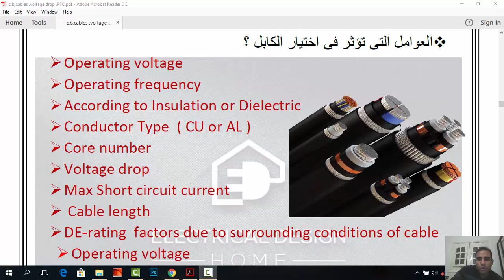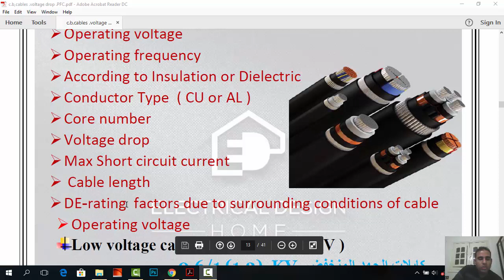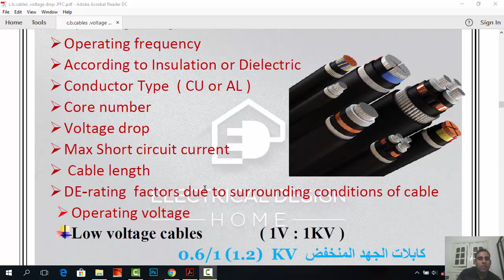factors affecting the selection of cable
العوامل التى يجب اخذها فى الاعتبار اثناء اختيار الكابل
جروبنا من اقوى الجروبات العمليه فى مجال المقاولات